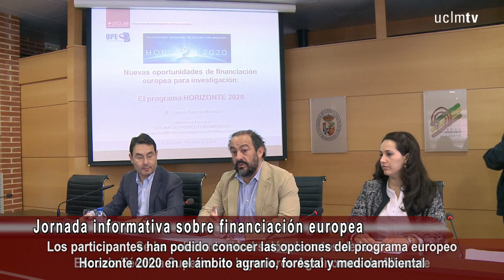Jornada informativa en Agrónomos de Albacete sobre financiación europea (15/01/2014)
Se ha celebrado en el salón de actos de la Escuela Técnica Superior de Ingenieros Agrónomos.
Los participantes han podido conocer las opciones del programa europeo Horizonte 2020 en el ámbito agrario, forestal y medioambiental.
La presentación ha corrido a cargo del vicerrector de Investigación y Política Científica, Julián Garde. FUENTE